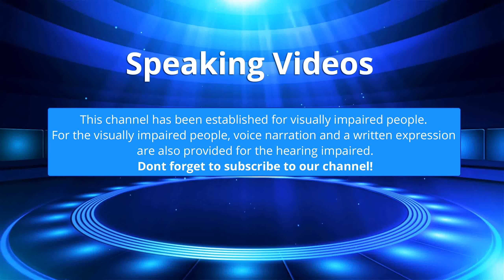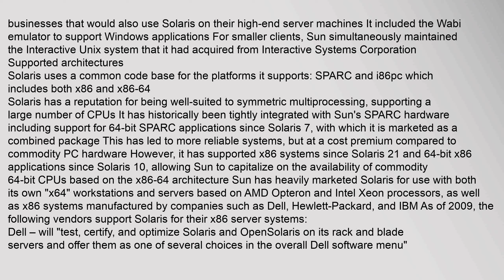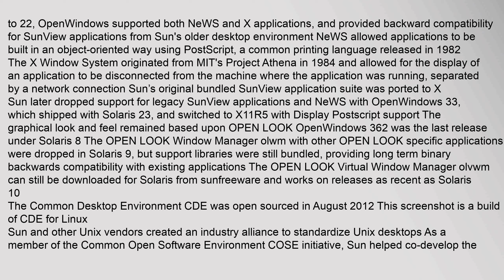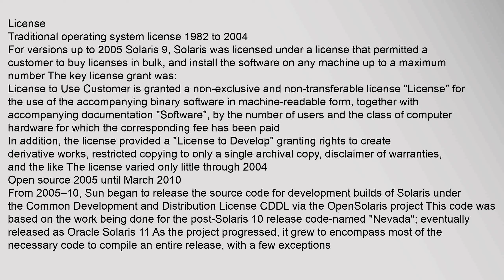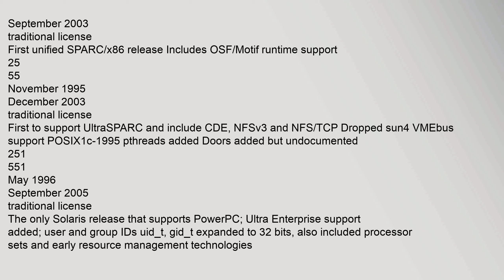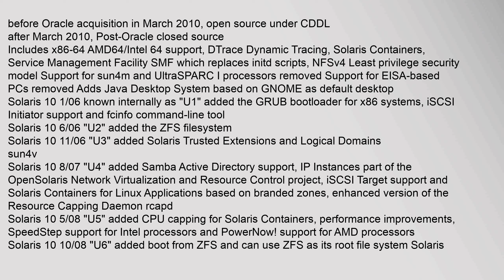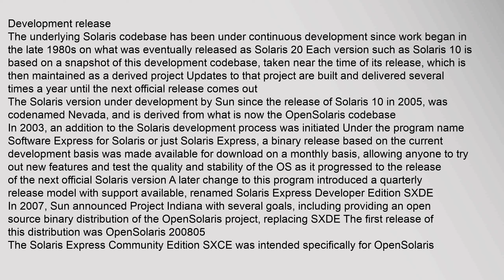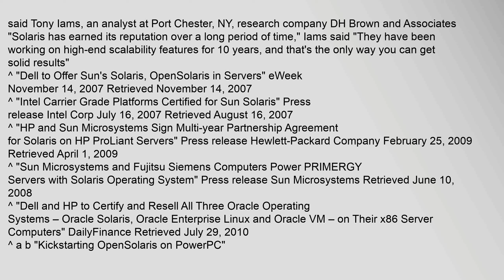Solaris (operating system)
Solaris is a Unix operating system originally developed by Sun Microsystems It superseded their earlier SunOS in 1993 Oracle Solaris, so named as of 2010, has been owned by Oracle Corporation since the Sun acquisition by Oracle in January 20102
Solaris is known for its scalability, especially on SPARC systems, and for originating many innovative features such as DTrace, ZFS and Time Slider34 Solaris supports SPARC-based and x86-based workstations and servers from Oracle and other vendors, with efforts underway to port to additional platforms Solaris is registered as compliant with the Single Unix Specification5
Historically, Solaris was developed as proprietary software In June 2005, Sun Microsystems released most of the codebase under the CDDL license, and founded the OpenSolaris open source project6 With OpenSolaris, Sun wanted to build a developer and user community around the software After the acquisition of Sun Microsystems in January 2010, Oracle decided to discontinue the OpenSolaris distribution and the development model78 In August 2010, Oracle discontinued prsolaris operating system download, solaris (operating system), solaris operating system commands, solaris operating system tutorial, solaris operating system screenshots, solaris operating system support Solaris (operating system)